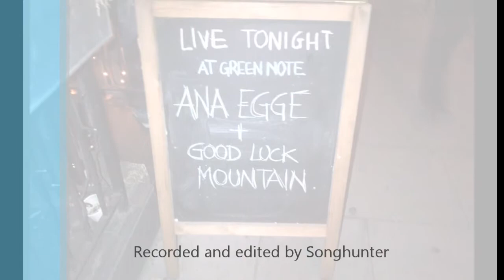Good Luck Mountain a.k.a. Mike Ferrio - "I'm The Werewolf"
Mike Ferrio touring w/ Ana Egge, live capture @ the Green Note, London October 19 2011.